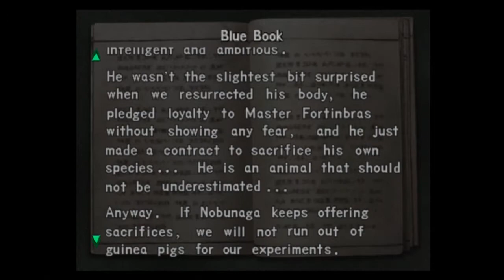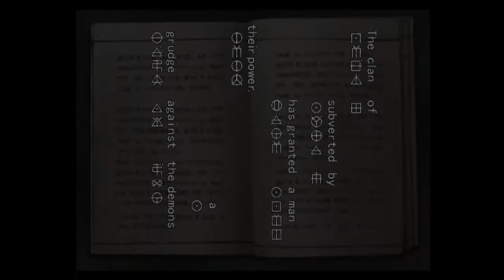genma onimusha part 5.wmv